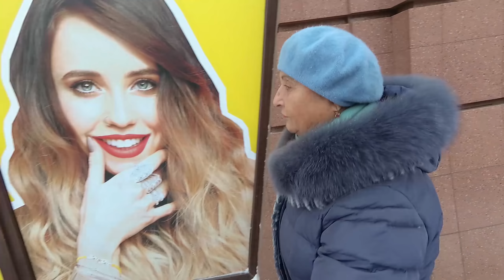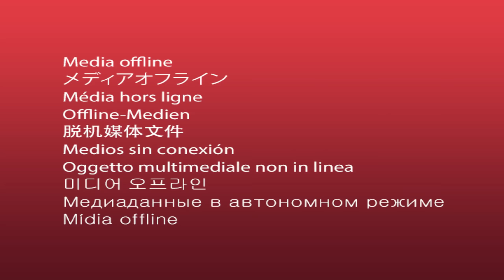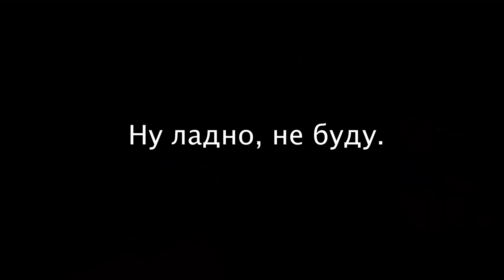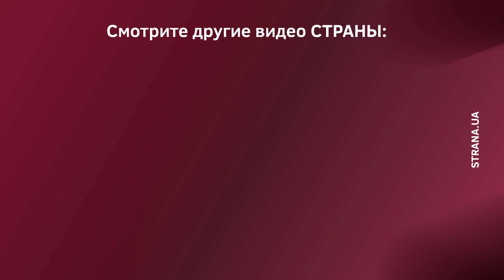Что одесситы думают о введении военного положения в их городе | Страна.ua